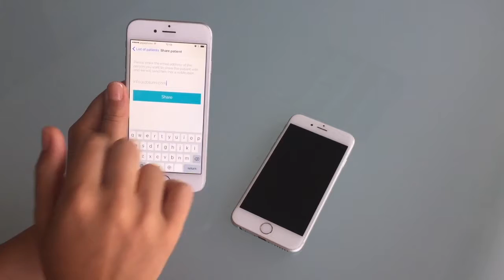How to share patient in Oblumi tapp